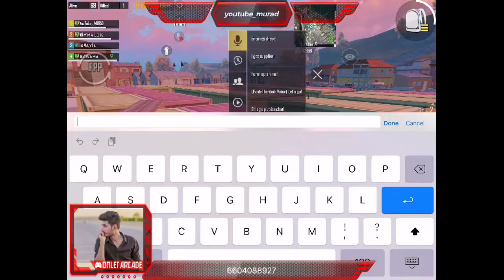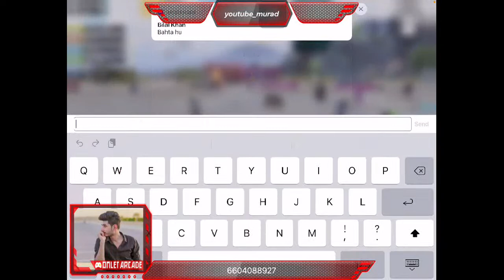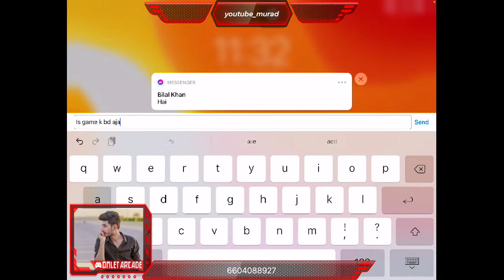Joining Random Squad | Pubg Mobile Pakistan